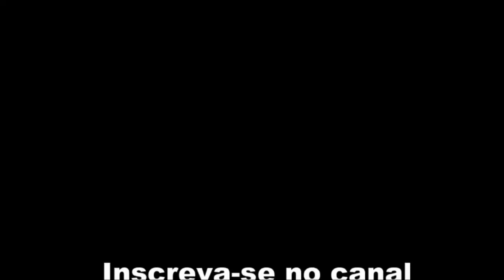A origem do nome “Réveillon”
Neste vídeo, explico por que o Réveillon tem esse nome e qual a origem dessa palavra. Explico também a relação etimológica entre a palavra francesa Réveillon e palavras portuguesas como vigor, vigência, vigília e vigiar, dentre outras.